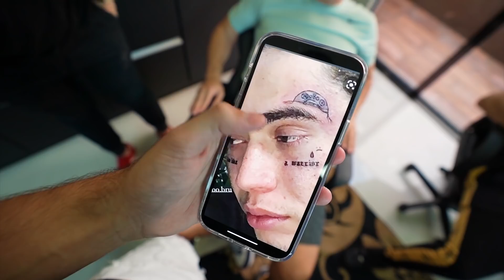TROLAGEM DA CELEBRIDADE FAKE COM WHINDERSSON NUNES